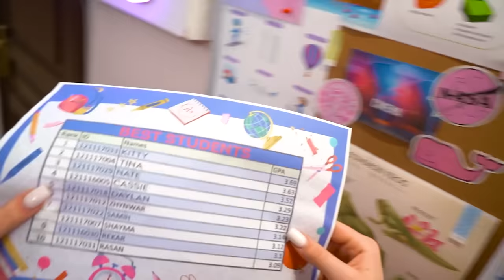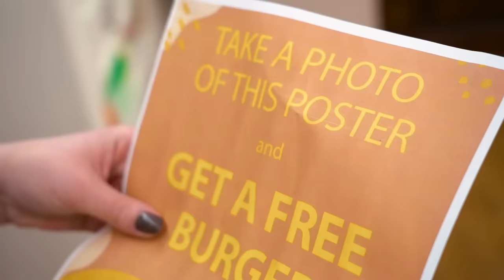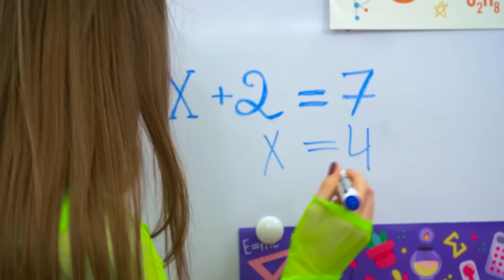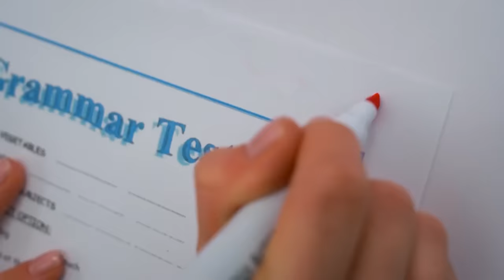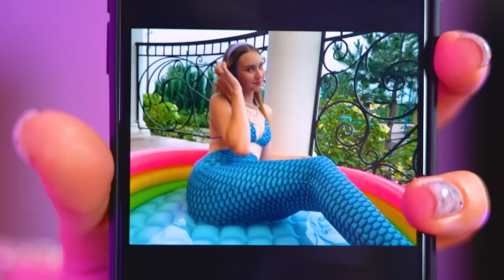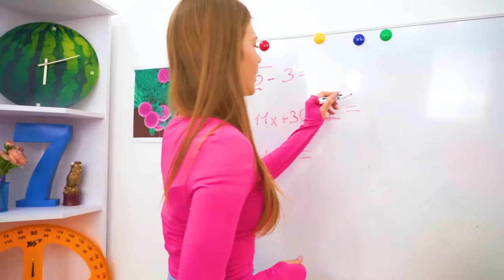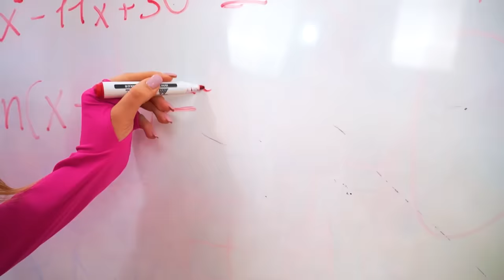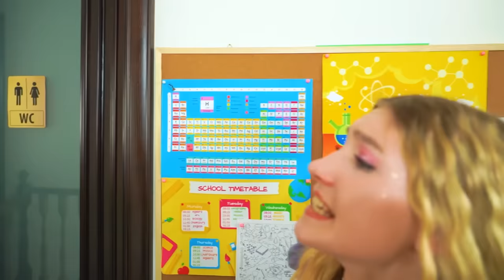How Unpopular Mermaid Becomes Popular | From Nerd to Popular Makeover & Pool Party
Every girl wants to be popular and even the underwater world is no exception. Mermaids are ready to fight with all their might not to give up their positions and remain in the place of a popular girl. After all, becoming unpopular means losing everything. But luck is very changeable and the makeover from a nerd to a popular will happen more than once!